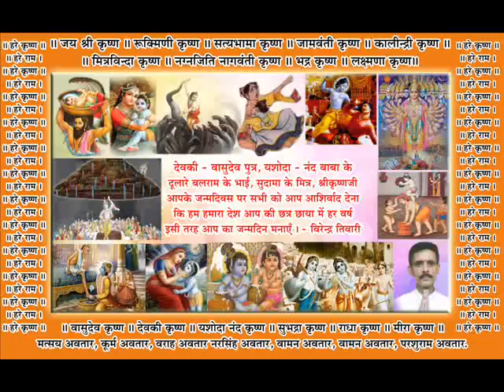shri krishna janmashtami, krishnajanmotsav, gokul ashtami, krishna avtar,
shri krishna janmashtami, krishna janmashtrami, gokul ashtami, krishna avtar,